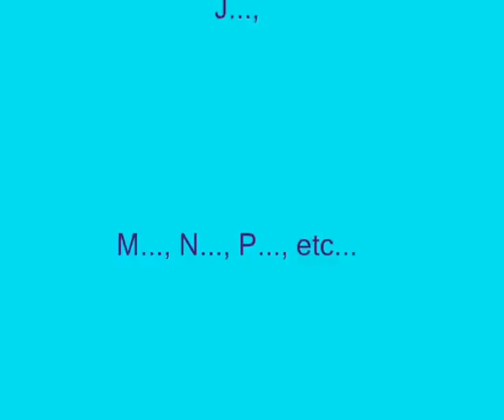Les Blazin's Boots Too en démo.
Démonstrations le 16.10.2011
La Grange aux Moines
La Ferté Alais